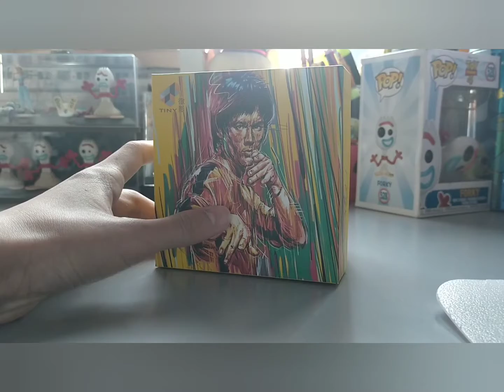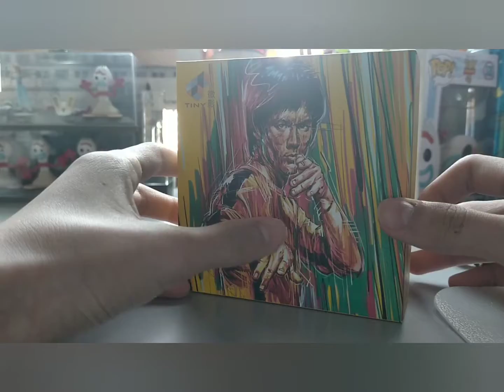200訂閱特別篇 李少龍版 冇人聲